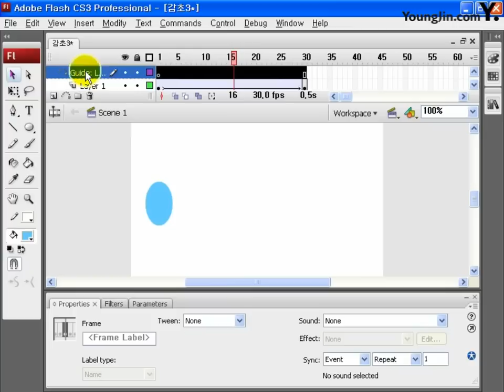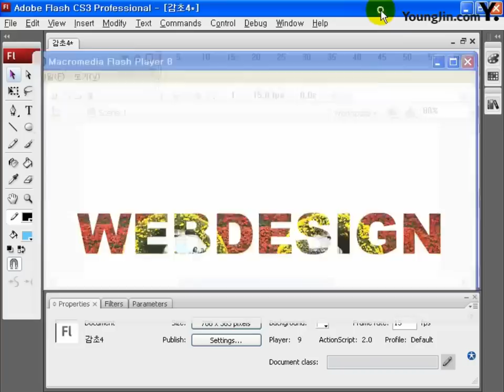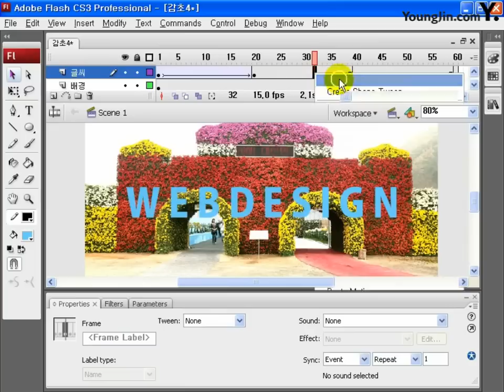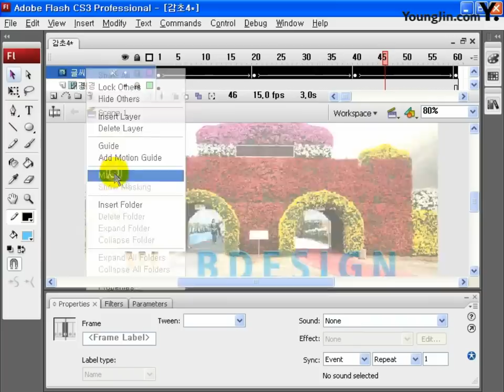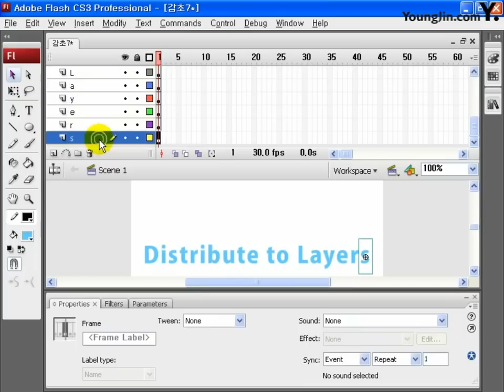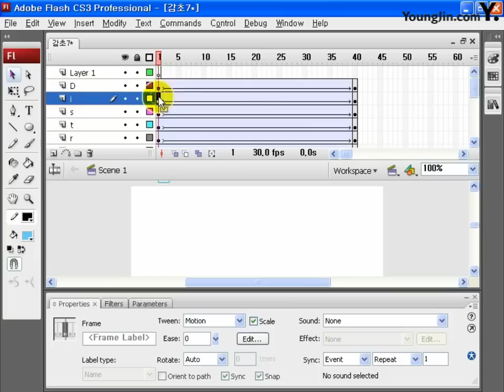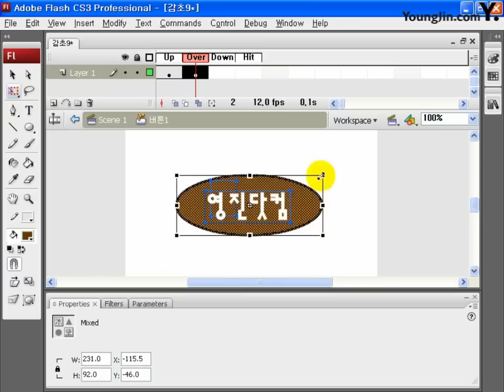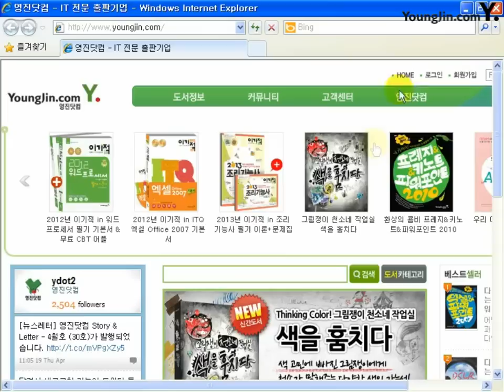시험 전 풀면 합격하는 웹디 핵심 Flash